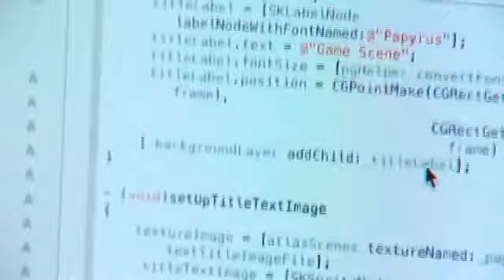The Real Deal: The Price of Medical Hacki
ALBANY -- A new study shows more than 2 million people fell victim to medical identity theft in the United States in 2014 and more than half of them spent 200 hours and $13,000 of their own money to fix it.

CBS6 Investigative Reporter Jennifer Lewke has the Real Deal on how bad the problem has gotten and what you can do to try and protect yourself.